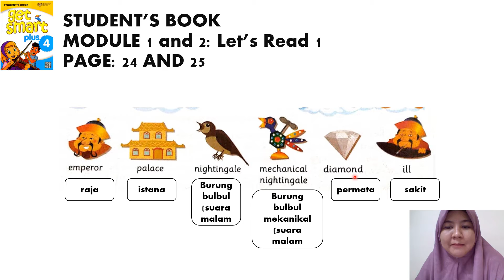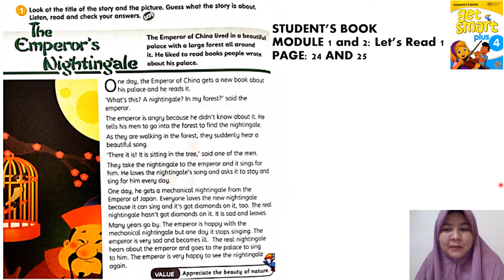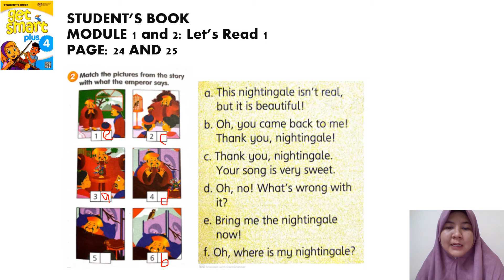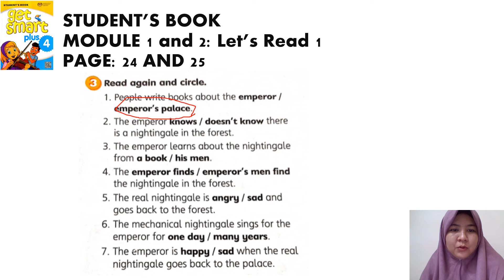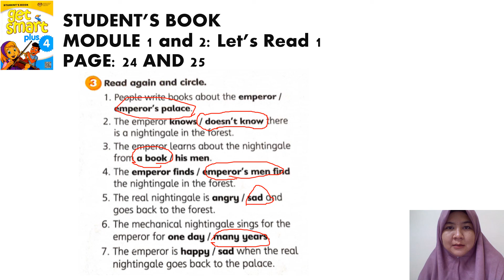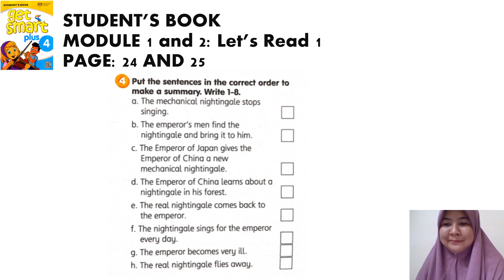YEAR 4 | ENGLISH | GET SMAT PLUS 4: LET'S READ 1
STUDENT'S BOOK PAGE 24 AND 25